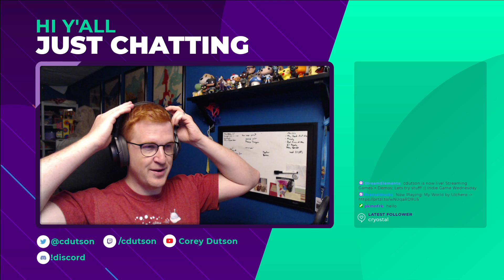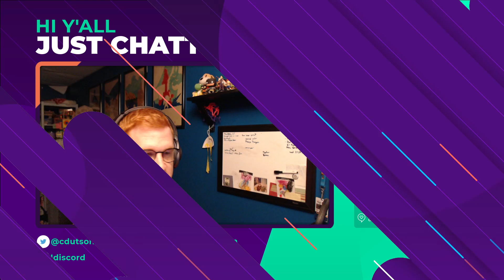Let's Try: Please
I picked this up in the massive itch.io bundle.

Much like the last game, I have... no idea what's going on. I know that this game takes place in the same universe as Please Follow, and that I am tasked with keeping The Machine running. I also know that this universe is Not Great. I also also know that the person who makes these games sure likes messing with photoshop filters to make some very specific effects.

Beyond that, I have no idea what the 12 or so minutes it took me to get through this is trying to say, do, or tell me.